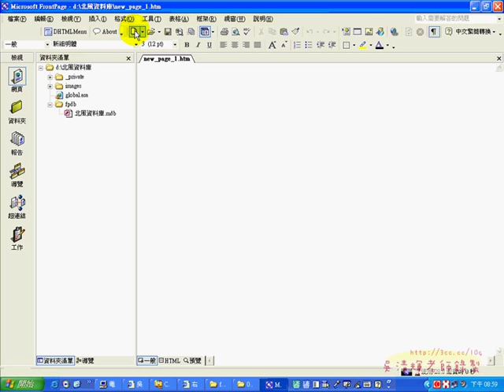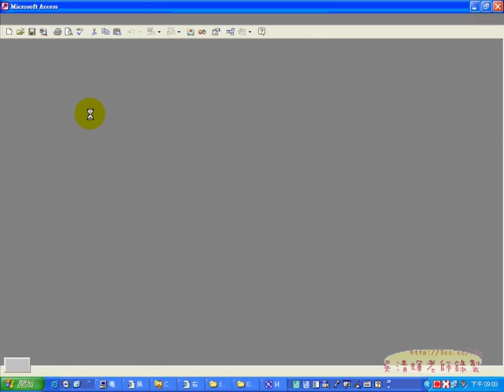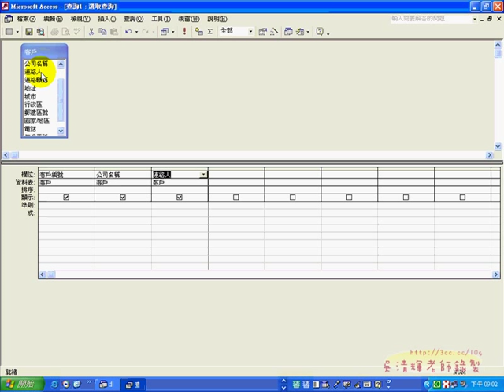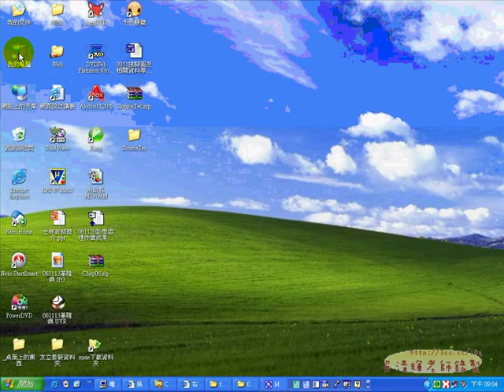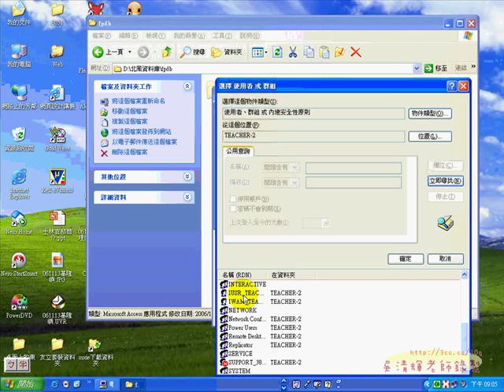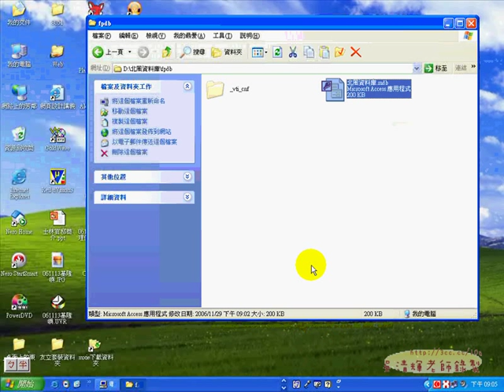05建立北風資料庫網站之1(吳老師提供)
在勞工大學上課時錄下的教學過程，提供給想學習的人。
01FRONTPAGE與網頁製作
01開場
02網頁編寫
03字體標籤
04影像標籤
05背景標籤
06連結標籤01
07連結標籤02
08表格標籤
09表格標籤02

02FRONTPAGE與JAVAAPPLET練習
01水中倒影
01水中倒影02
02彩虹字體
03垂直字幕
03其他效果與首頁
04JAVAAPPLET運用01
05JAVAAPPLET運用02
06JAVAAPPLET運用03
07JAVAAPPLET運用03與音樂播放

03FRONTPAGE與JAVASCRIPT練習
01跑馬燈01
02至06跑馬燈
03說明視窗
04簡易時鐘
05中文日期顯示
06 防止偷圖

04FRONTPAGE與動態網頁資料庫
01建立動態網頁資料庫與表單
02IIS設定
03增加資料庫查詢結果
04解決ACCESS資料庫的安全性
05建立北風資料庫網站之ㄧ
06建立北風資料庫網站之二
07建立北風資料庫網站之三

FRONTPAGE 動態 網頁 資料庫 JAVASCRIPT  JAVAAPPLET 網頁製作 免費 線上教學 吳老師 湜憶電腦 TQC 考場 提供